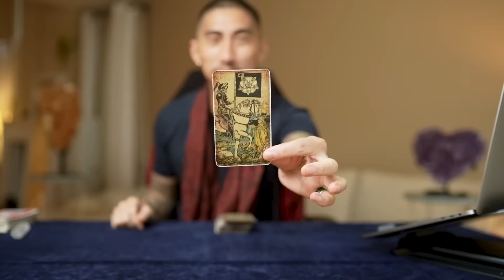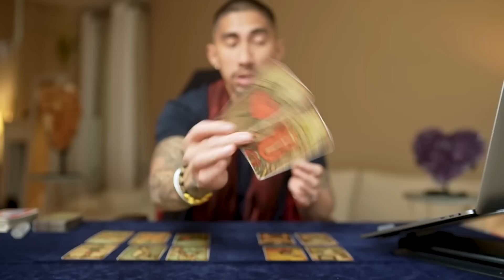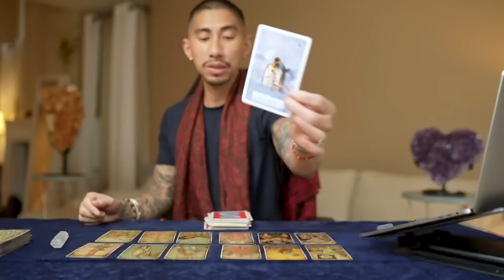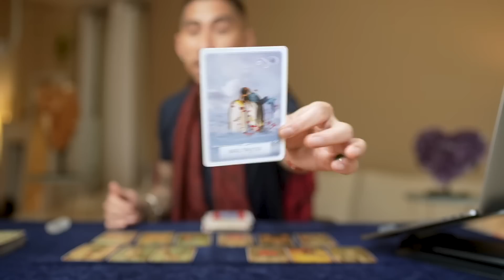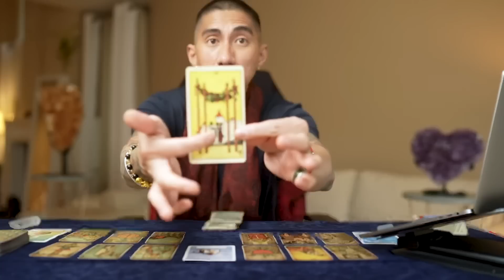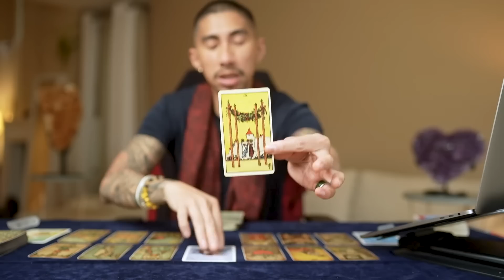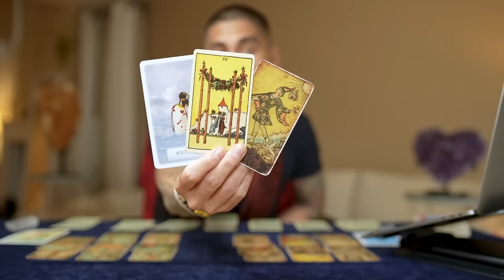Libra ♎️ WOW This Reading Shocked Me! Your Soulmate Is Ready 🌟💖 April 14-21 Weekly Tarot Reading